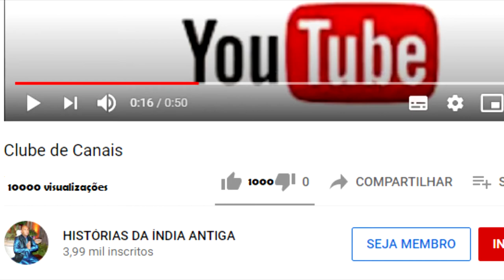NARADA MUNI OFENDE O BRAVO DURVASA